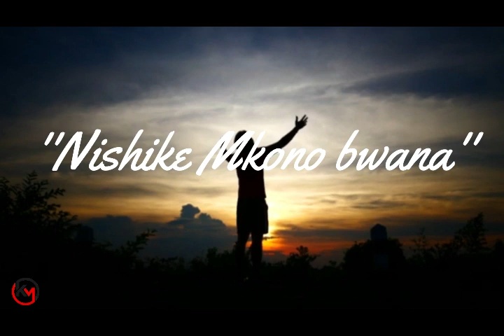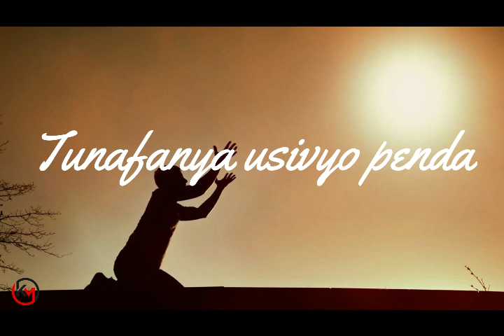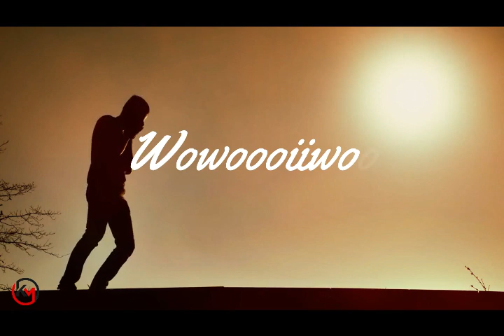NISHIKE MKONO BWANA-SMARTJAY 254(OFFICIAL VIDEO LYRICS )